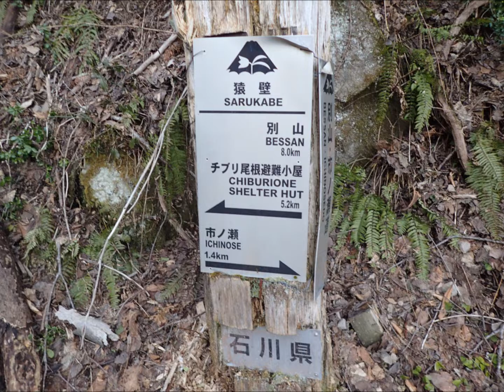別山4 30